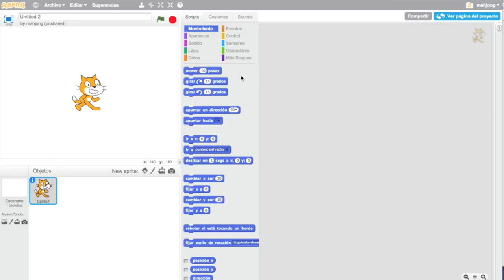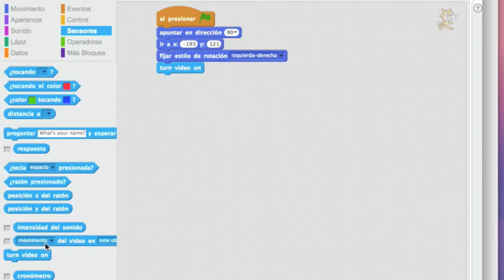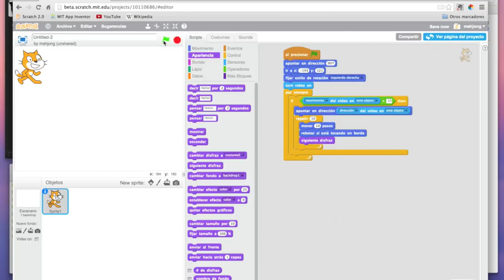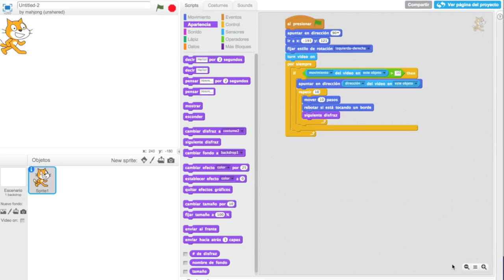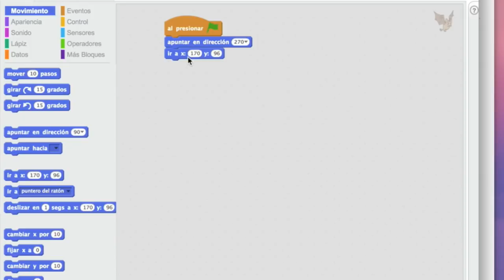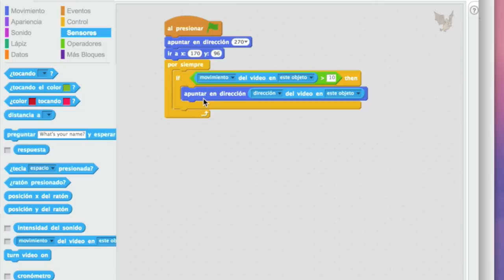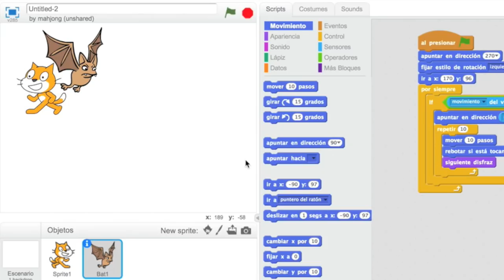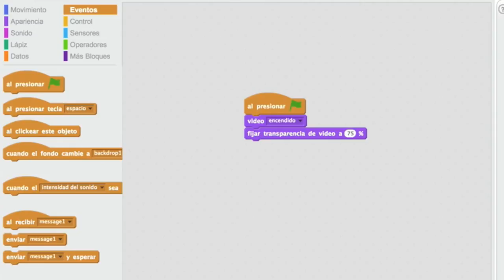Beta Scratch 2.0 - Webcam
Este capitulo veremos como con la beta online de Scratch 2.0 podemos integrar la webcam en nuestros juegos pudiendo usarla como un detector de movimientos sorprendentemente bueno (para lo que cabría esperar) pudiendo hacer algunos programas parecidos a los de Microsoft Kinetic o PS3 Move.